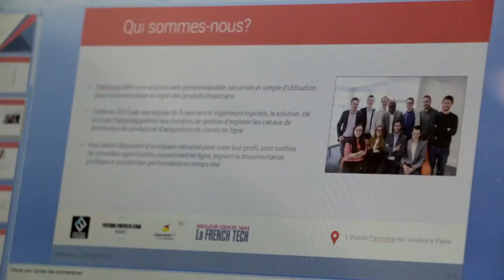Particeep - Lauréat du Prix National Attractive Innovation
Particeep a gagné le Prix Attractive Innovation organisé par la ville de Courbevoie le 22 septembre 2016.

Steve FOGUE, cofondateur et président présente l' équipe, les projets en cours et les perspectives.